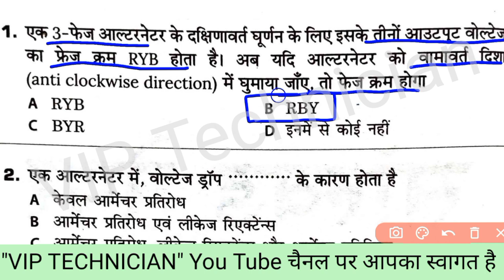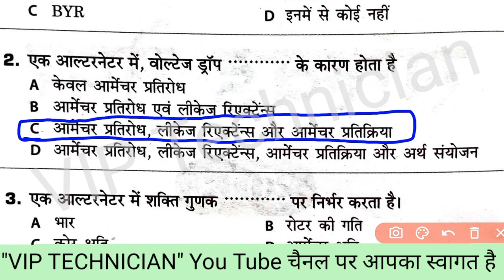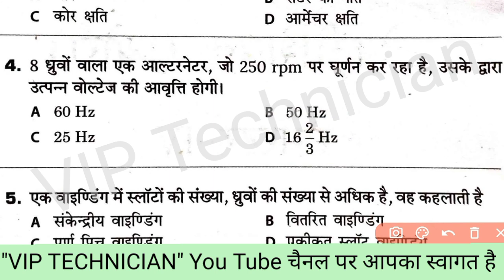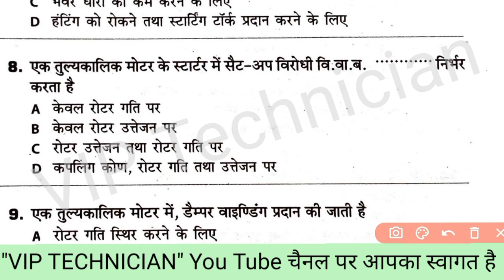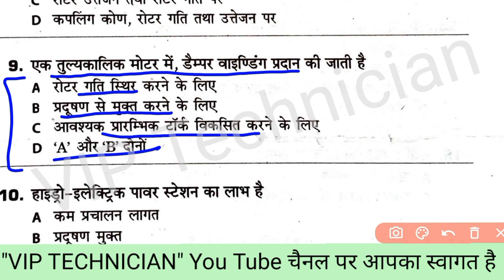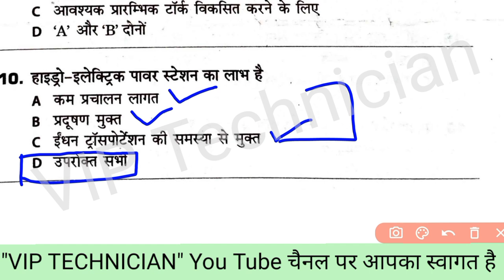इलेक्ट्रिशियन थ्योरी MCQ सीरीज़#1 | DRDO | UPPCL | UPRVUNL | JVVNL | all electrical technician exams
गुड मॉर्निंग🙏दोस्तों आप सभी का स्वागत है आपके अपने यूट्यूब परिवार 🌹VIP TECHNICIAN🌹 में दोस्तों यहां आप सभी के लिए 🔥(ELECTRICIAN THEORY)🔥 इलेक्ट्रीशियन थ्योरी  एवं सभी अन्य विषयों पर शानदार शानदार वीडियो एवं🔥 (Online classes) ऑनलाइन क्लासेस🔥 के साथ टेस्ट सीरीज सभी प्रकार की वीडियो प्रोवाइड करवाए जाते हैं तो सभी मेरे 🎉🎉 प्रिय जन एवं दोस्तों से निवेदन है कि अपना पूरा पूरा ✌️सपोर्ट एवं प्यार हमें ऐसे ही देते रहें दोस्तों ज्यादा से ज्यादा 👍 लाइक शेयर और सबस्क्राइब करके अपनी यूट्यूब 👨‍👨‍👦‍👦फैमिली कि हमेशा मदद करते रहें
🙏 धन्यवाद🙏

Telegram ka link🔥🔥🔥
VIP TECHNICIAN

          ✍️✍️✍️ 💥Play list💥✍️✍️✍️

दोस्तों आप अपने सुझाव और अपनी किसी भी समस्या का हल प्राप्त करने के लिए हमें कॉल या व्हाट्सएप इस नंबर पर कर सकते हैं अपना प्यार और साथ ऐसे ही अपने परिवार के साथ बनाए रखें
🙏धन्यवाद 🙏

सब पढ़े आगे बढ़े

 👉 Note -:  ELECTRICIAN THEORY CLASS        MONDAY TO FRIDAY 9:00 PM

                         S.R. Prajapat

electrician chapter,
iti electrician note,
free online electrician courses,
online electrical theory courses,
online electrical courses,
electrical learning,
basic electrical course online,
electrician theory,
electrician theory 1st semester,

electrician theory course,
rajasthan technical helper vacancy Jvvnl 2020|| Exam syllabus pattern and selection procces 2020, jvvnl recruitment 2020, jvvnl recruitment 2020 rajasthan, jvvnl recruitment 2020 syllabus, jvvnl technical helper vacancy 2020 syllabus, primary electricity